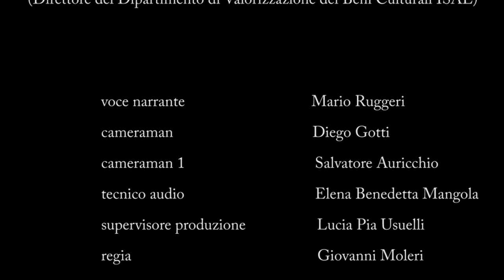Outdoor - Photographs on a display of the Palazzo Arese Borromeo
Palazzo Arese Borromeo is undoubtedly a historically valuable building that has been subjected to catalogue and photographic campaigns undertaken through the years by professional photo enthusiasts and professionals. Besides the Municipality, one of the most active groups that have undertaken unitary interventions is the Lombardy Art Institute (ISAL) which, moreover keeps in its archives, a small set of photographs taken by Prof. Carlo Perogalli of the villa when it was still a private home and of the first campaign of the town hall, and the sequence of pictures commissioned to Luca Andreoni towards the end of the 1990s. It is a complex photographic campaign which has only been partly published in the volume curated by ISAL in 1999, composed of coloured photos and black and white prints achieved under the supervision of the Institute. Today, this figurative heritage is enriched by new photos ISAL commissioned to the BAMS Photo Rodella Studio in the framework of the activities regarding the set of Noble Villas of Lombardy.